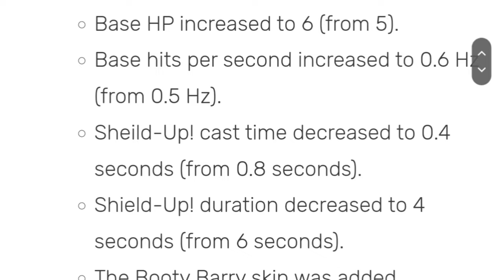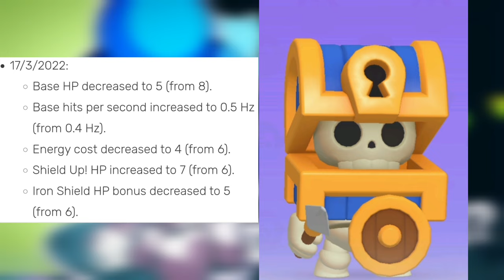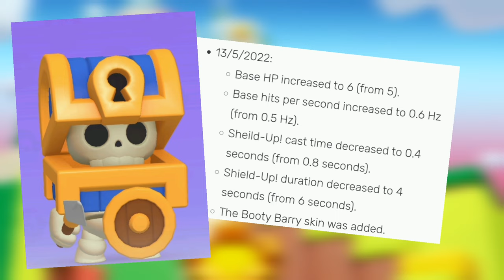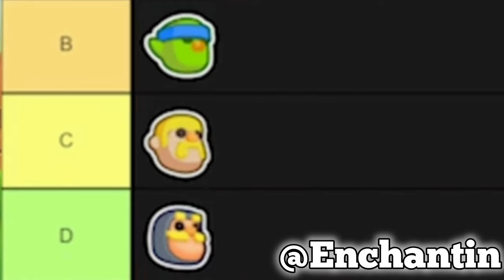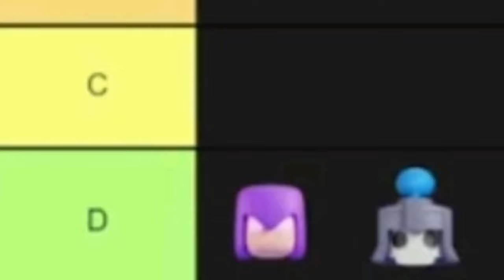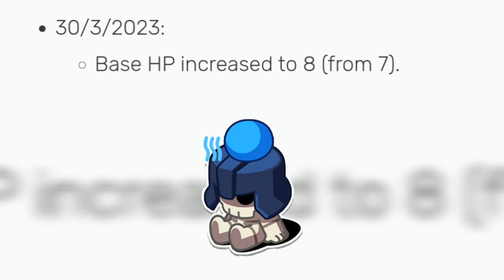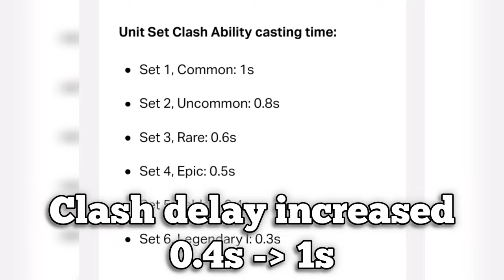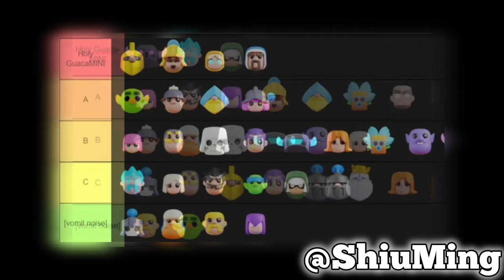The Depressive history of the Guard in Clash Mini...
The poor skely boy... He didn't deserve it

Thanks to @Enchatin and @ShiuMings  For the professional tier lists!
And Thanks to @kairostime-clashmini1151  for the video segments.